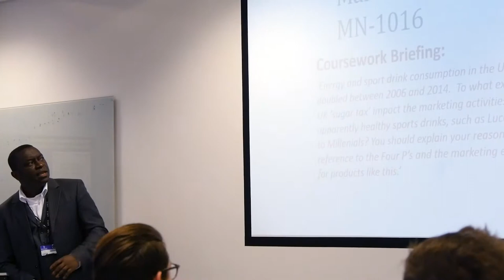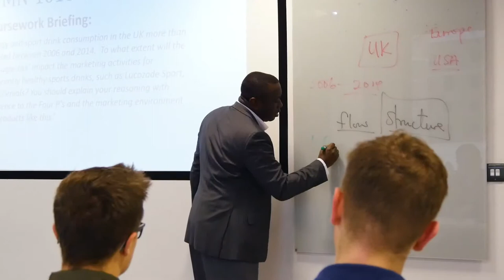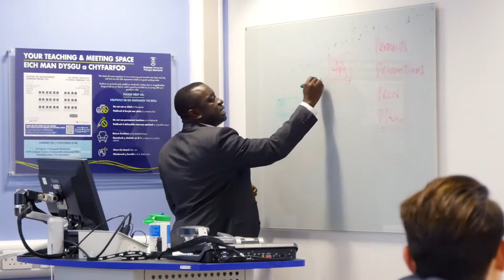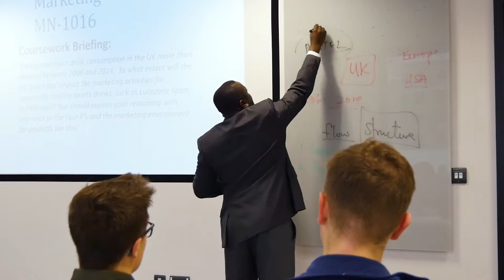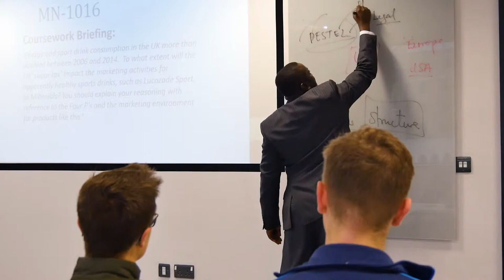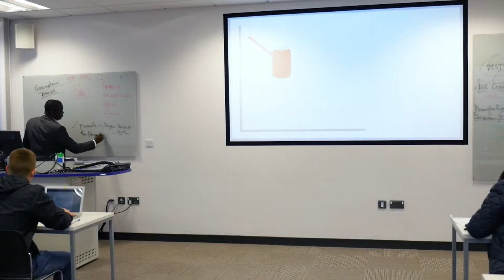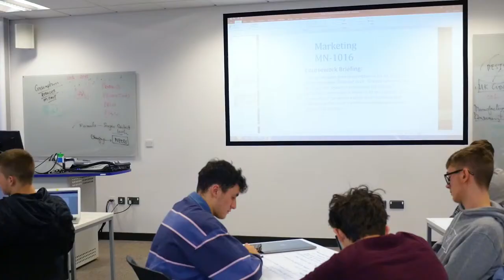Swansea University with Samuel Ebie Seminar on S